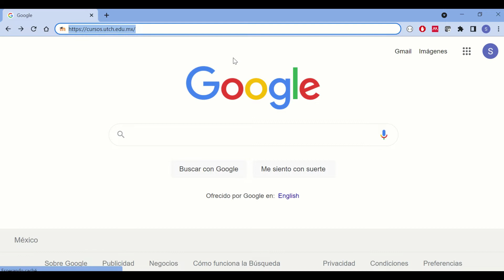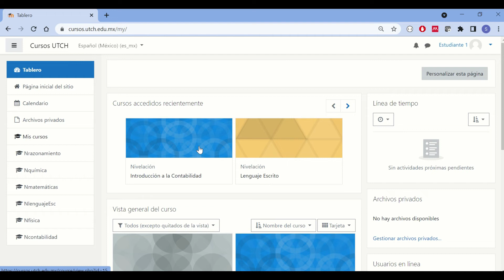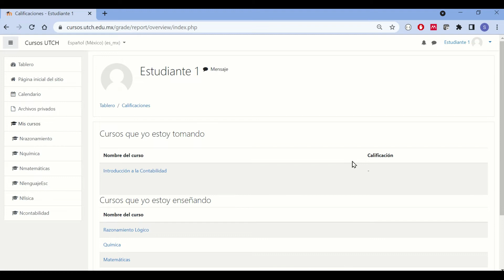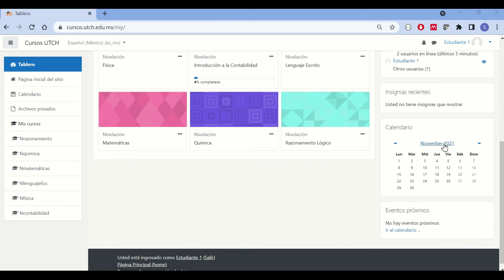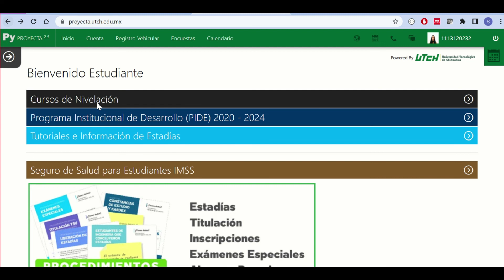Video estudiantes py